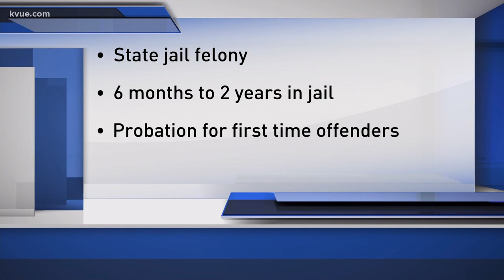Three face felony charges over Snapchat photos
Three students in Bastrop arrested and facing serious charges - they're accused of sharing "graphic photos."